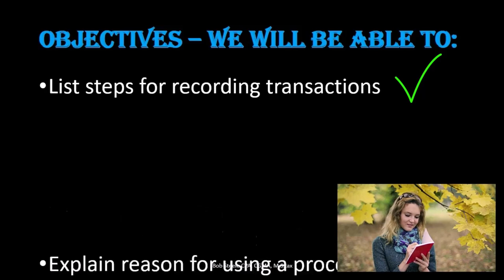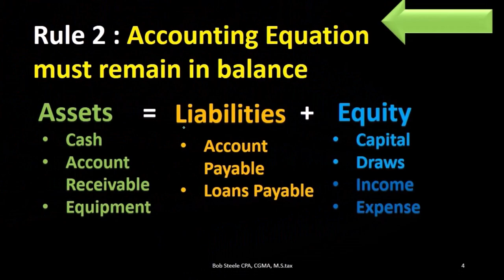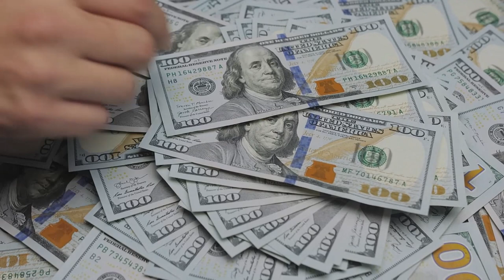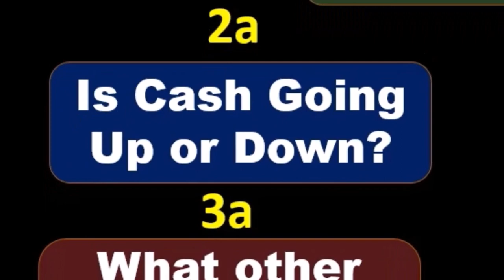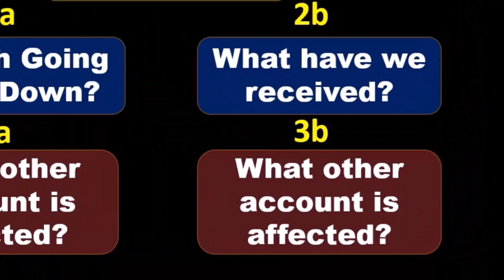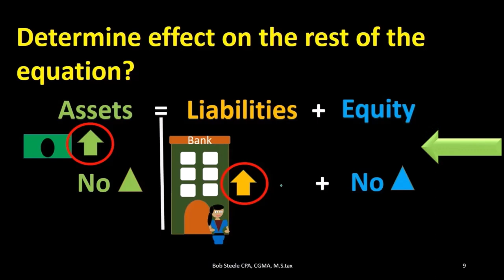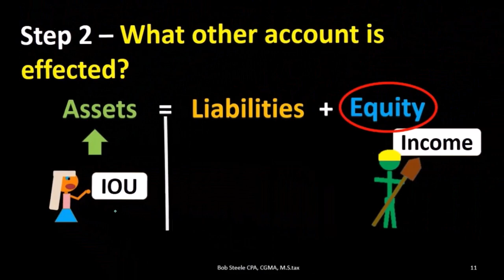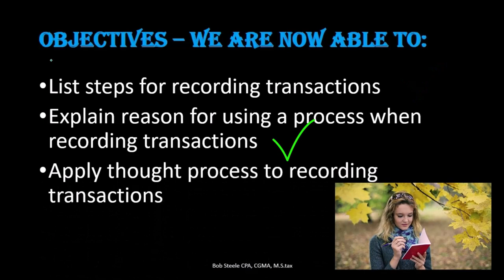Proceso de pensamiento de transacción financiera 160 Estadísticas y Excel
Proceso de pensamiento de transacción financiera